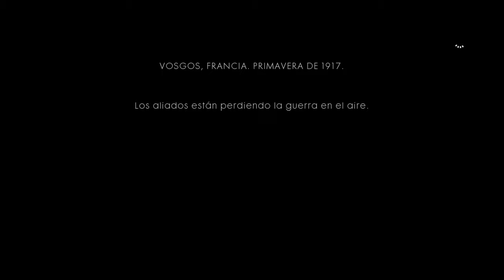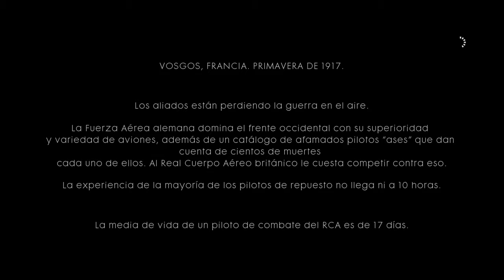Battlefield 1 Campaña Español Latino #6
Parte #6 del modo campaña en español latino y al estilo dominicano.

Battlefield 1 es un videojuego shooter de acción bélica en primera persona. El título fue desarrollado por DICE y distribuido mundialmente por Electronic Arts para Xbox One, PlayStation 4 y PC. Es el décimo quinto juego de la serie Battlefield y el primer título de la serie que se ambienta en la Primera guerra mundial por Electronic Arts desde Wings of Glory en 1994.

Este video ha sido creado como guía y como demostración de la forma de juego y posibilidades de uso como tutorial y para compartir mi experiencia de juego, NO soy creador de este juego ni autor de su contenido en ningún renglón...

Desarrollador: EA Digital Illusions CE
Motor: Frostbite
Modo: Videojuego de un jugador, Videojuego multijugador
Plataformas: PlayStation 4, Xbox One, Microsoft Windows